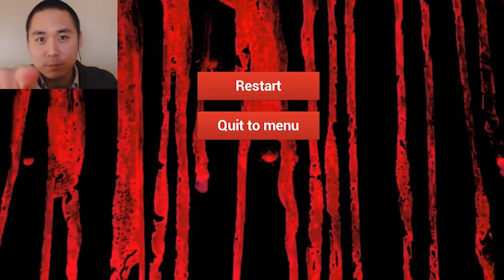SO UGLY! | Boogeyman (Night 3 + 4)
Welcome back to another episode of Boogeyman! Things start to get a bit more difficult!